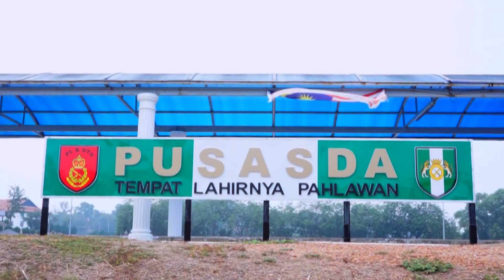Solemnization Hani & Najwa